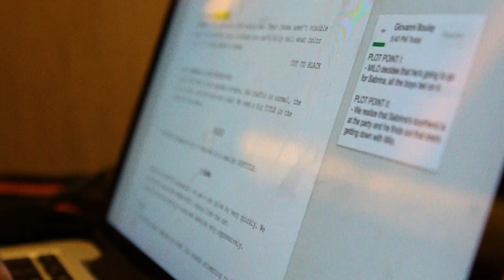SCOUTS DOCUMENTARY TRAILER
watch me make this piece in a month.